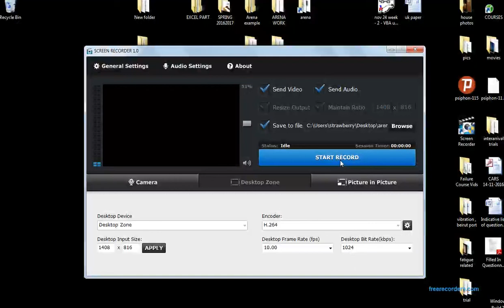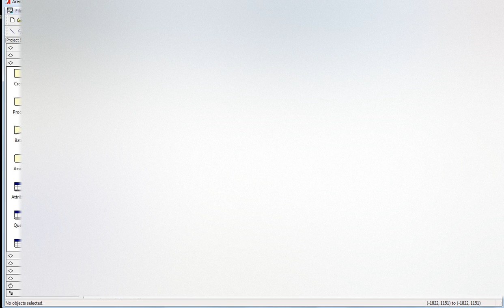Cost Analysis Arena Simulation Busy Idle Cost Per hour & Cost Per Unit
cost analysis, is used to set the wage of operator or resource..
how much to pay the resource if he is busy or idle, amount of $ per hour.

or even the amount to pay per job, $/processed unit.